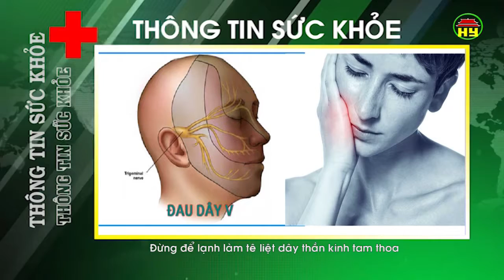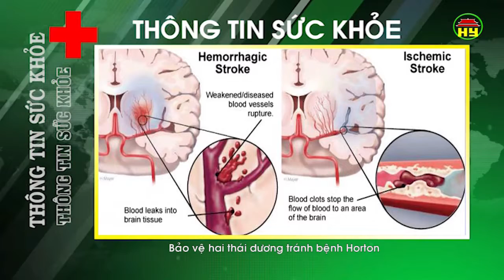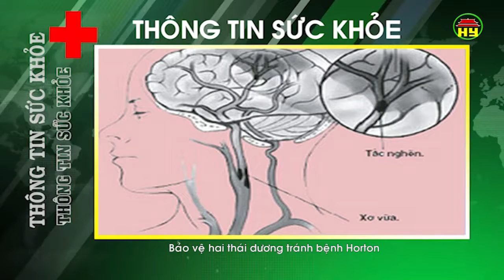Thông tin sức khỏe ngày 07/11/2018.